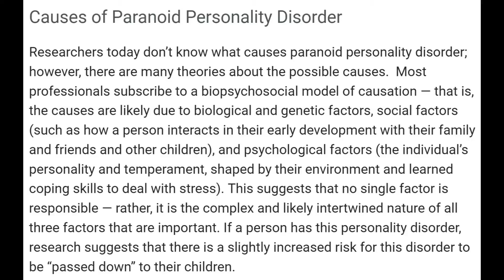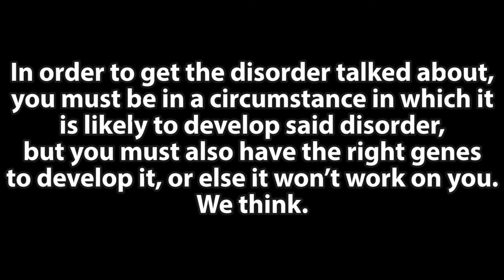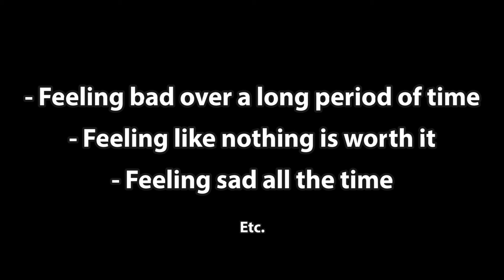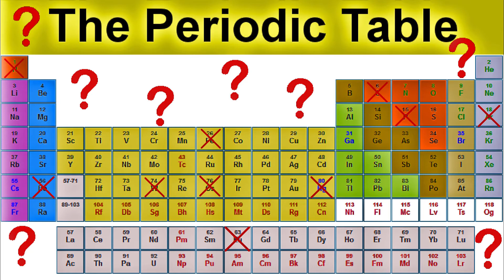How Would An Apocalypse Affect Your Mental Health?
"How are we going to survive the apocalypse?" they ask. "When will the apocalypse occur?" they ask. "How will the apocalypse happen?" they ask. But never do they ask "What effect is an apocalypse going to have on your psyche?" Today, I answer the question no one ever thought of asking. Again.

Sources:
(I didn’t read the whole thing, just the important parts)

Toccata and Fugue in Dm, BWV 565 – composed by J.S. Bach, preformed by Paul Pitman
Moonlight Sonata Mov. 3 - composed by Ludvig van Beethoven, preformed by Paul Pitman
Winter Wind - composed by Fréderic Chopin, preformed by Edward Neeman

Camera: Canon PowerShot G7 X Mk. 2
Mics: Zoom H1 and Blue Snowball Microphone
Editing-software: Adobe Premier Elements 15 and Audacity

Wow, you actually read the description?